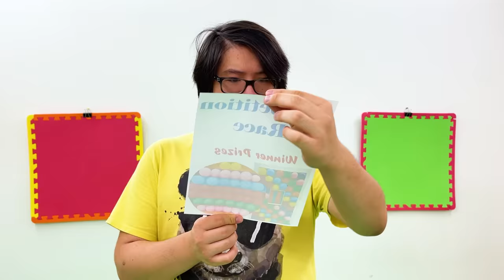Wendy and Alex Friendship Games and Challenge | Children Learn about Friendship and Kindness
Wendy and Alex compete in friendship games and challenges and learn about kindness and friendship.